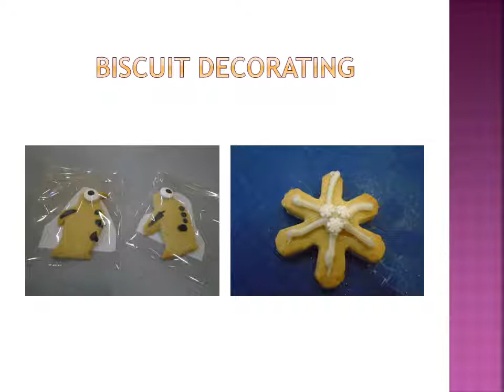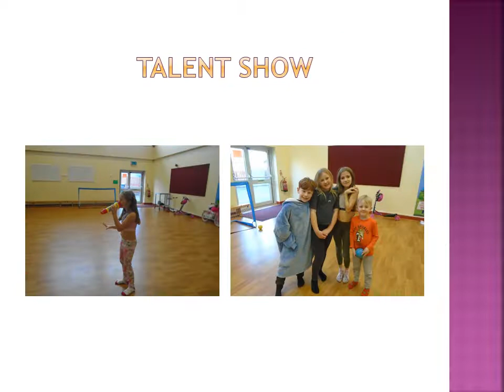RSC February Holiday Club Photos 2022